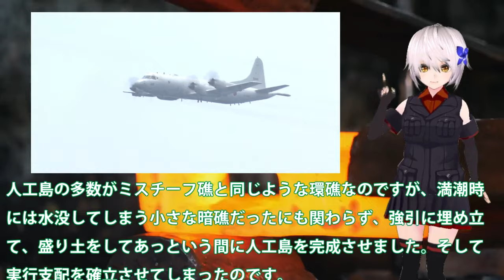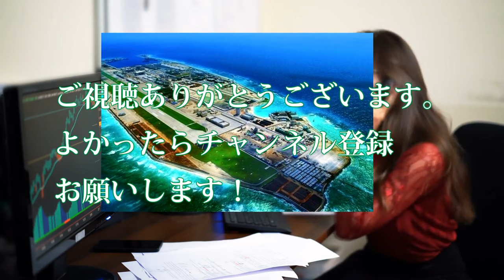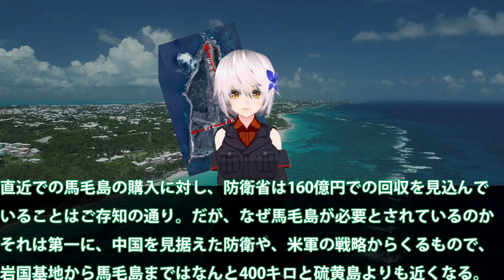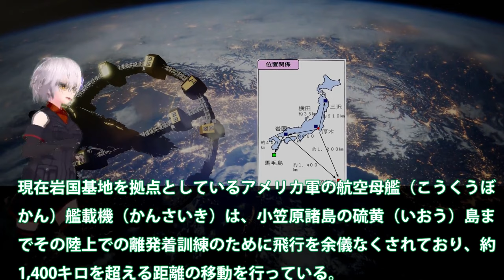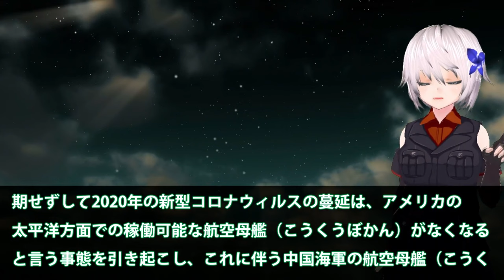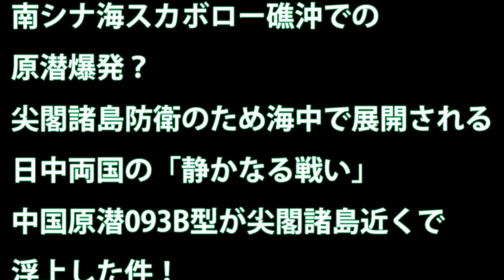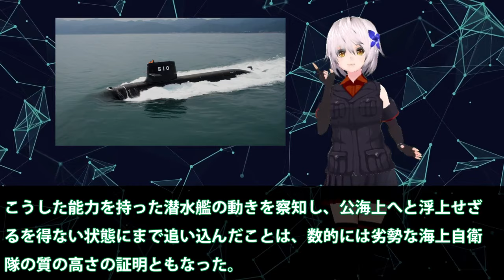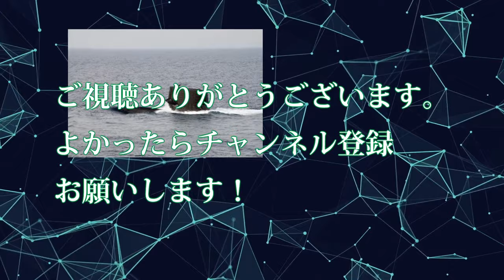【ゆっくり解説】アジア情勢スペシャル 南シナ海に侵入抗議した中国側に無視したP3C哨戒機！日本側も無視し中国の領空ではない【軍事スペシャル・特集】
01南シナ海に侵入抗議した中国側に無視したP3C哨戒機！日本側も無視し中国の領空ではないと確認済みか？

2岩国基地を重要視している米海兵隊！馬毛島の購入に160億円を出すべきか・・・原子力空母と強襲揚陸艦が訓練場所に？

3南シナ海スカボロー礁沖での原潜爆発？尖閣諸島防衛のため海中で展開される日中両国の「静かなる戦い」中国原潜093B型が尖閣諸島近くで浮上した件！